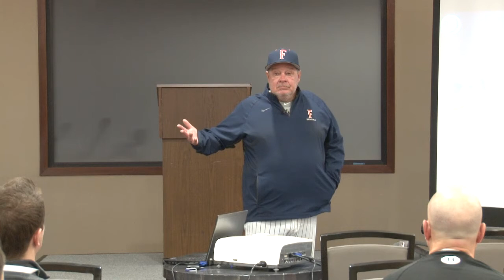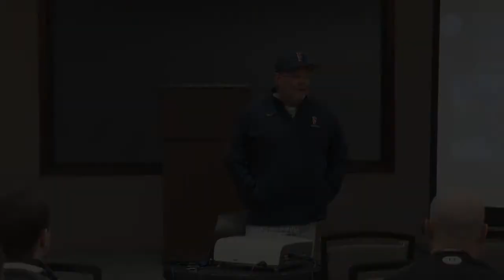IBCC 2018 Teaser Rick Vanderhook – Keep Pitching Simple FM9A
This video is from the 2018 Inside Baseball Coaches Clinic. The speaker is Rick Vanderhook from California State Fullerton and the topic is "Keep Pitching Simple".